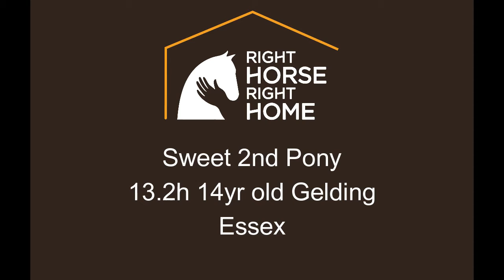Harvey - Sweet 2nd Pony